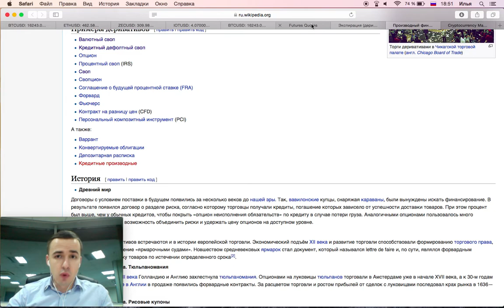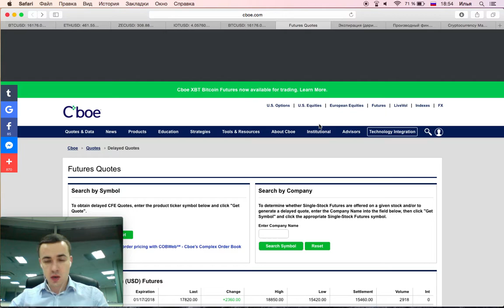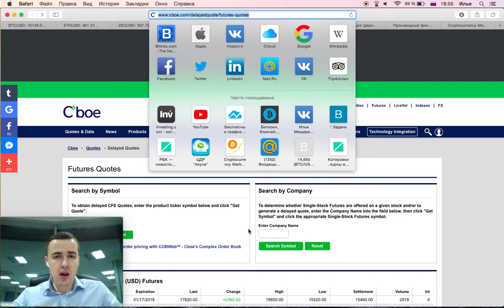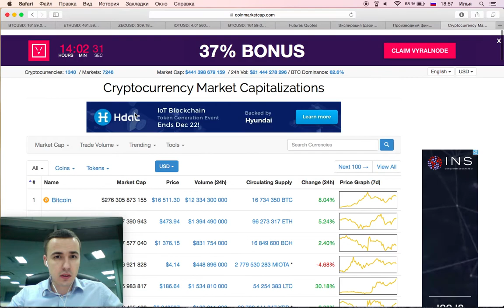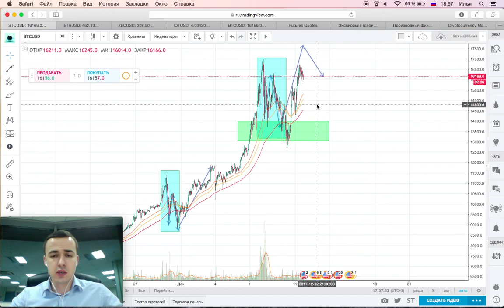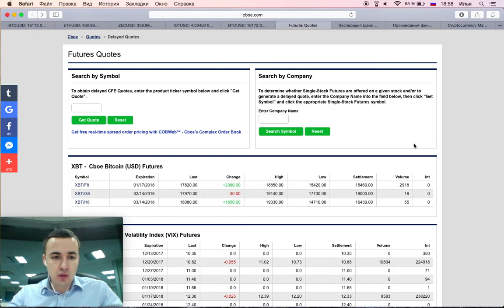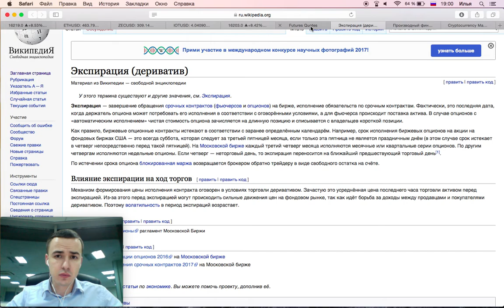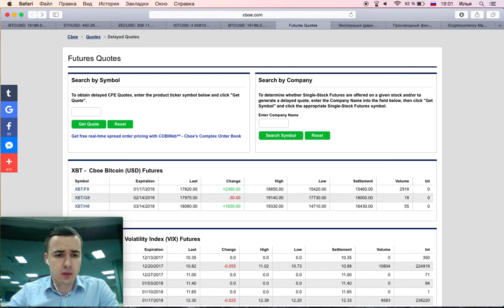Что такое фьючерс на Биткоин?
Посмотрел немало видео на эту тему и был просто в шоке. Какие только описания этого инструмента я не нашел. Предлагаю Вам свой рассказ о фьючерсе и как он может повлиять на курс биткоина.